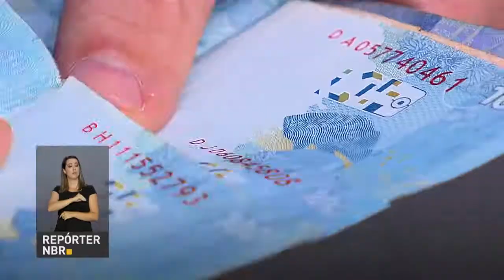Orçamento 2018 já está valendo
REPÓRTER NBR - 03.12.18: Mais de 3 trilhões e 500 bilhões de reais. Esse é o montante do orçamento previsto para 2018 na lei orçamentária anual, publicada nesta quarta-feira.